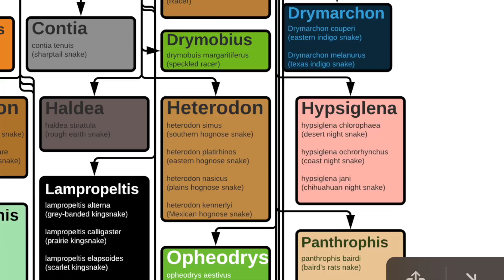Cutest snake found! But what is it?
Here is the Southern Hognose Snake! This was easily the most elusive species I saw in Florida and I didn't even identify it properly! Thankfully I was able to get a correct identification on it before shooting the segment thank goodness.
Keep in mind I am highly knowledgeable on this subject and I know how to work with these animals. Never try to physically interact with these animals unless you are a trained and/or experienced professional.
This video was made possible with Storyblocks stock footage and audio (not sponsored). Money well spent to help create quality content. Though I have my own theories surrounding herpetology, the bulk of my knowledge comes from many different sources such as the Brave Wilderness youtube channel, Snake Discovery, SciShow, Austin Stevens, The National Audubon Society Field Guide to North American Reptiles & Amphibians by John L. Behler and Wayne King, the Peterson Field Guide to Western Reptiles & Amphibians by Robert C. Stebbins and Samuel M. McGinnis, Inaturalist.org, herpmapper.org, and other fellow herpetologists.